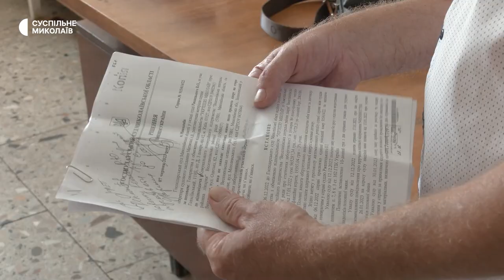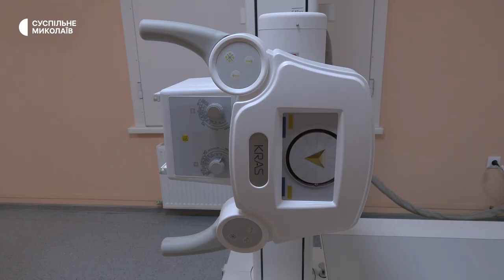На Миколаївщині вирішується питання щодо фінансування Веселинівської лікарні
Веселинівська районна лікарня з 2024 року не отримуватиме фінансування від Національної служби здоров'я України. Форма подальшого існування закладу станом на 7 липня перебуває на стадії вирішення.